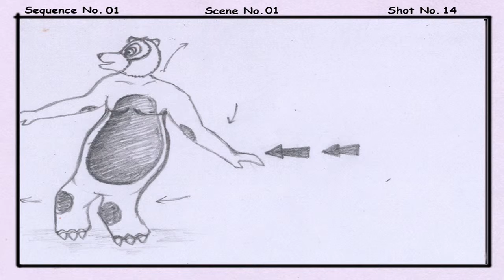SUBHAJIT SAHA_ANIMATICS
This IS the Animatics For my next 3d Animation Project. All moVes Relates to Mr. Bean...Except d last moonwalk!!!